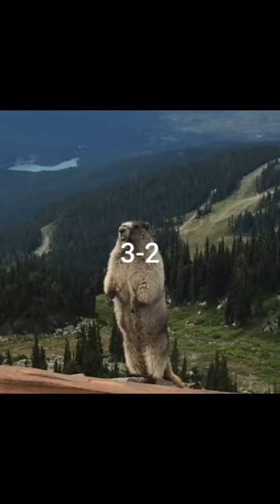Placental vs Marsupial part 2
marmot vs wombat
winner wombat
giant anteater vs numbat
winner giant anteater
ring tailed lemur vs spotted cuscus
winner cuscus
gray wolf vs tasmanian tiger
winner gray wolf